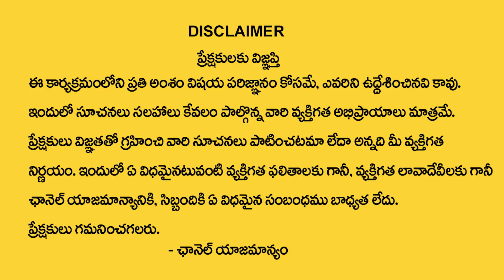రేపే మార్గశిర పౌర్ణమి | Margasira pournami 2023 | Tirupati Murthy Avadhani | Astro Remedies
Watch Now ► రేపే  మార్గశిర పౌర్ణమి | Margasira pournami 2023 | Tirupati Murthy Avadhani | Astro Remedies